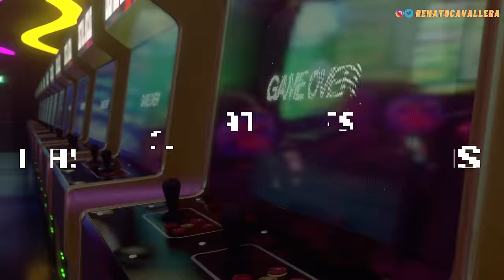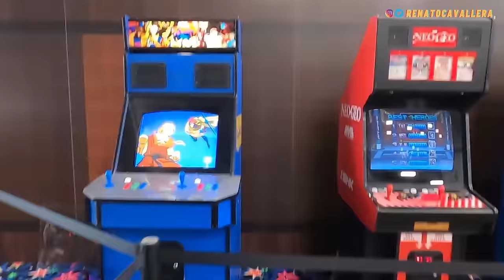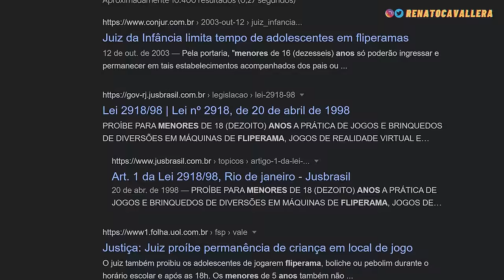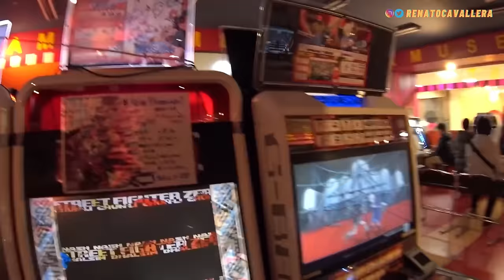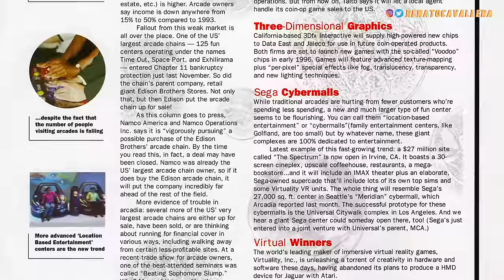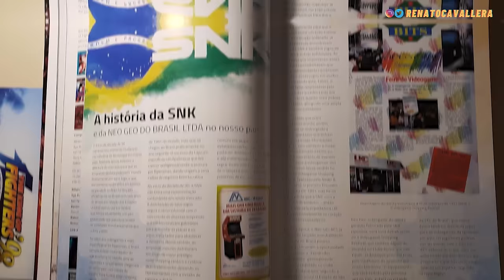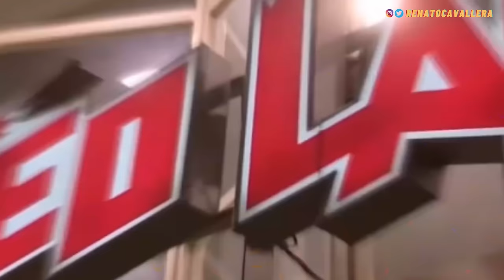5 MOTIVOS PRO FIM DOS FLIPERAMAS E ARCADES | com @KOFdaDepressao e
Os arcades marcaram história com Street Fighter, The King of Fighters e outros jogos de fliperama de bar, mas porque REALMENTE eles acabaram? Desde como montar um fliperama seja de verdade ou fliperama de papelãao, tudo tem um custo, até os bartop e os fliperamas portátil tem, pois carregam a nostalgia de muitos.

Siga o @alemeras e o @KOFdaDepressao

O primeiro ponto é o custo de manutenção dos fliperamas. Um novo arcade de Daytona USA, Air Combat, Virtua Cop, Virtua Fighter 2, Tekken 3 ou Soulcalibur era muito mais caro que algum na CP2 ou MVS da Capcom e SNK, respectivamente. Com isso os donos de fliperama subiam os preços das fichas e créditos por jogatina ou não adquiriam máquinas modernas como Hyper Neo Geo 64 e a CPS3, mantendo os fliperamas antigos. No Brasil leis e decisões judiciais também buscavam afastar as pessoas dos fliperamas. Com isso apenas os shoppings e centros de diversão voltados para a família em geral receberam os novos jogos e os melhores arcades.

Os fliperamas já estavam em queda novamente desde o meio do ano de 1994 devido aos lançamentos dos consoles com qualidade semelhante, mas no Brasil demorou mias devido a leis como a de Reserva de Mercado, fábricas locais e a falta de novos videogames devido a recusa das companhias de lançar em um local dominado pela pirataria. Os consoles de nova geração, como o Playstation 2,  só chegaram após o ano 2000, o que realmente ajudou com o fim dos arcades.

 Pirataria também atrapalhou as empresas. Na China a Hung Shi Enterprise Taiwan lançou o Street Fighter 2 Raibown Edition, uma hack room que vendeu milhares de cópias pelo mundo e ficou conhecida no Brasil como Street Fighter 2 de Rodoviária. A Capcom ainda tentou medidas anti-pirataria que causaram mias problemas na CPS3 e atrapalharam as vendas. Já a SNK não conseguiu enfrentar e após The King of Fighters 2003 ser pirateado em 2 dias, decidiu se retirar do ramo de produção de games apenas tercerizando a produção de suas obras.

Nos PC os emuladores como o Neoragex e o MAME eram usados para jogar gratuitamente os games de arcade. Em pouco tempo passaram a ser vendidos junto com pacotes de jogos de fliperama sem que qualquer valor seja revertido para as produtoras do game. Em 2004 a SNK Playmore anunciou que estava encerrando a revolucionária Neo Geo por causa dos emuladores e pirataria para focar nos pachinkos.

Os fliperamas não renovavam seu público pois não retiam novos jogadores devido a dificuldade. Os games eram feitos apenas para quem já sabia jogar, assim que quisesse aprender ou se divertir era rapidamente destruido pelos veteranos que já entendiam as mecânicas. Graças a isso tanto a Capcom com Street Fighter, quanto a Rare com Killer Instinct sairam do mercado, enquanto que nasceu Super Smash Bros.

00:00 The Big Class
02:33 O Preço do arcade
07:21 Consoles
10:46 Pirataria de jogos de fliperama
14:08 Emuladores de arcade
16:30 Jogadores de arcade
21:38 Conclusão